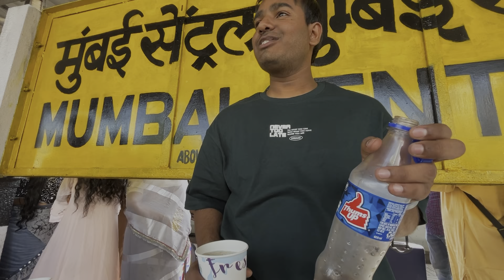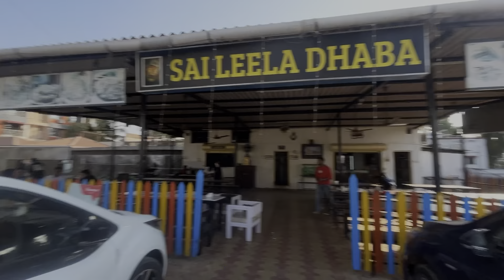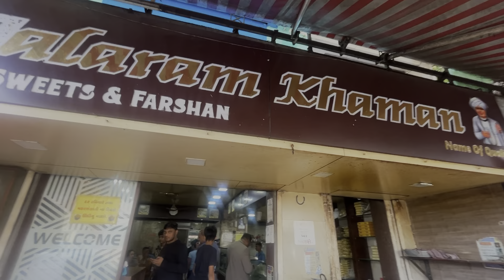A day in Daman with Best friends, Daman a place everyone should visit one time. ❤️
Finally we made to go for a trip in Daman..

Cheapest liquor in india , sbse sasti daru , beer in danan